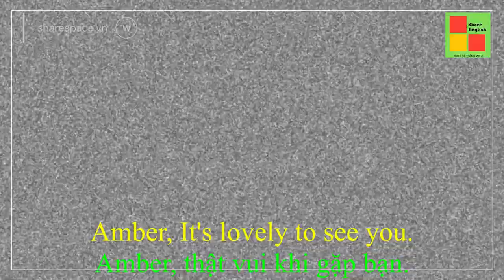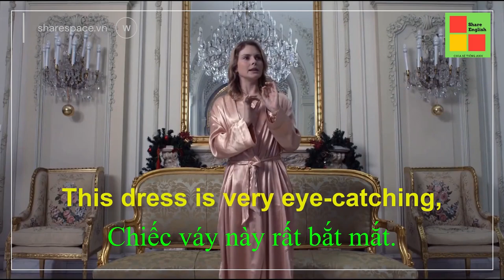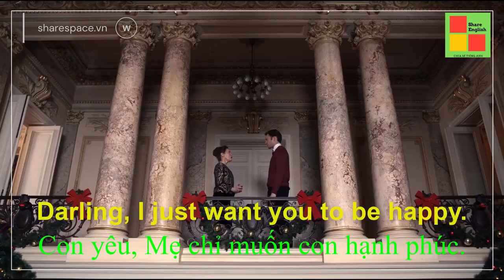[Share English] - Learn english through short clip movies 5